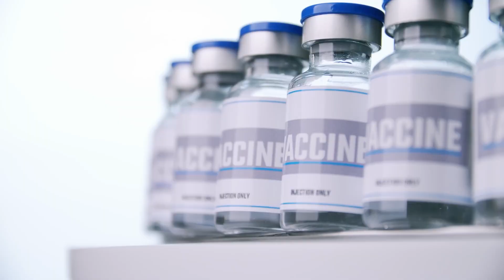DEÜ Lab 101 - IBG Koçer Laboratory